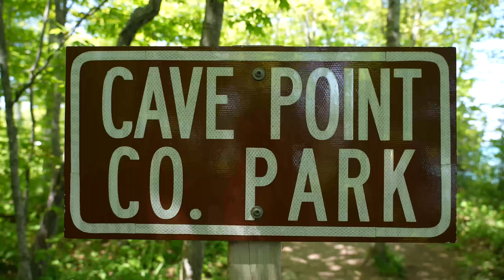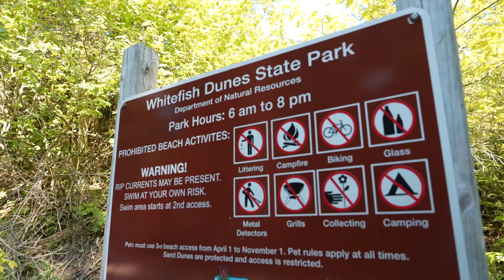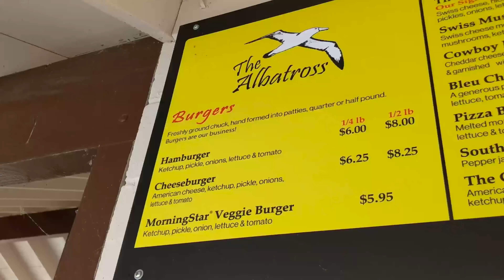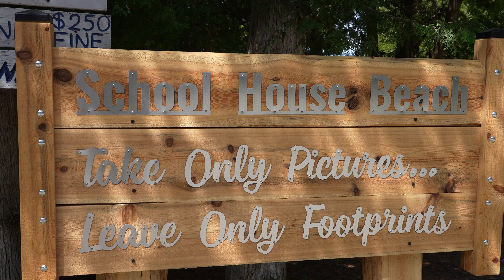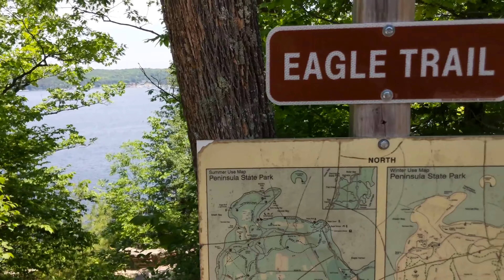Door County Vacation 2021 (Part one)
In June of 2021 we invited Marieta's family to join us on a week long vacation to Door County, Wisconsin. Ate some good food and had a lot of fun on Green Bay and Lake Michigan.

Produced by @PatBoBomb